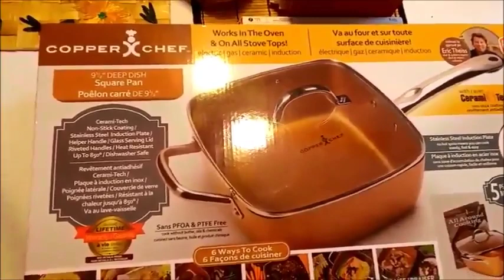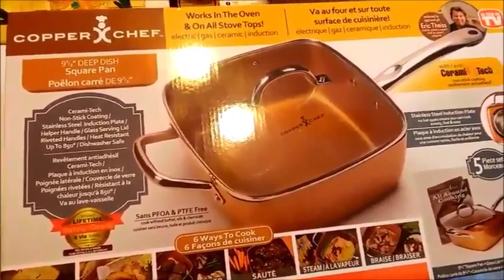Copper Chef As Seen On TV Mother's Day Surprise Unboxing Entertainment Vlog Happy Mother's Day 2017!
Brand new vlog! Copper Chef Mother's Day Surprise Unboxing Entertainment Vlog Happy Mother's Day 2017! I picked up the Copper Chef As Seen On TV cooking system for my mom for Mother's Day this year, and I wanted to share it with all of you! Enjoy!

Hey everybody! My name is Leigh Dickey, and I love all things that have to do with music, beats, music production, radio, tv, media, entertainment, performance, and on stage fun!  I have all sorts of new things, like vlogs on me, my life, everyday life in general, stand up comedy, media stories from my time in radio, television, and on stage, and lastly, some motivational speaking videos. All  brand new to Leigh Dickey Beats and Speaks for 2017! I hope you all enjoy it.

Other things you can also find on Leigh Dickey Beats and Speaks:

Music and Beat Videos
Vlogs on me, my life, everyday life, general interest
Stand Up Comedy Routines
Media stories from my time in radio, television, and on stage
Motivational speaking videos

Written, Produced, and Performed by: Leigh Dickey